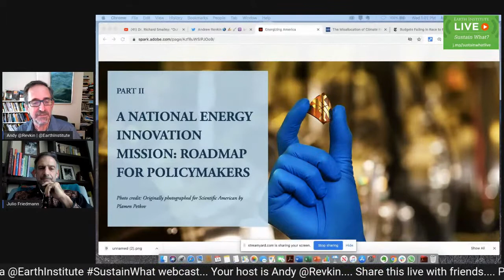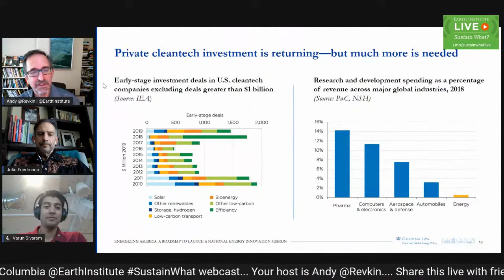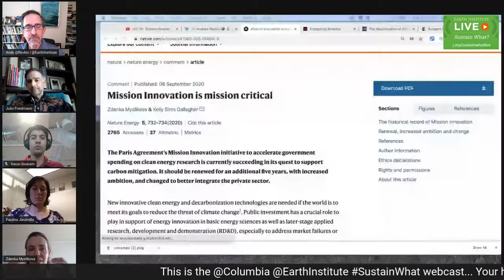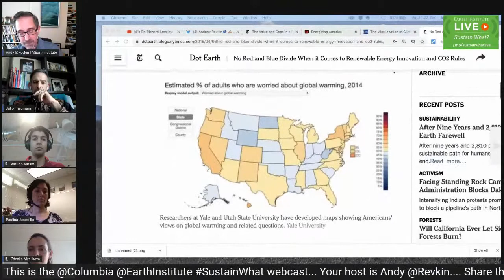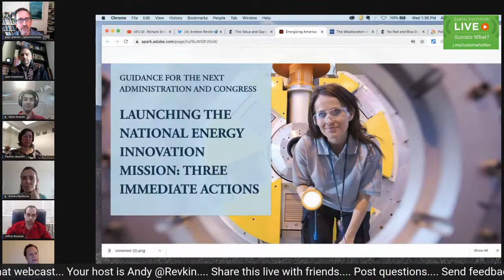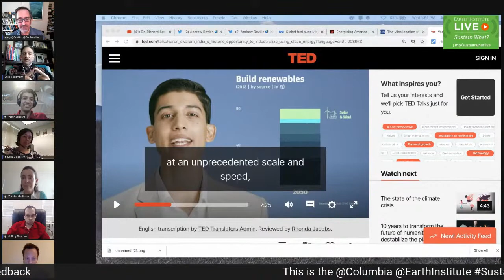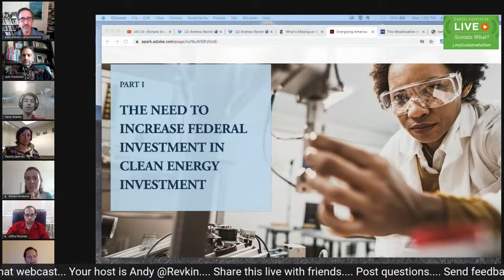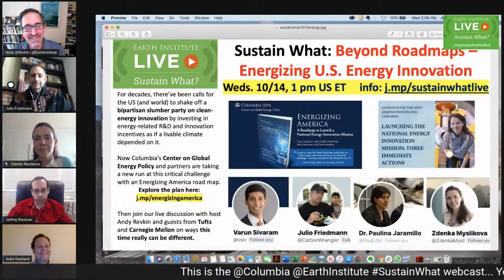Sustain What: Beyond Roadmaps –Energizing U.S. Energy Innovation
For decades, there’ve been calls for the US (and world) to shake off a bipartisan slumber party on clean-energy innovation by investing in energy-related R&D and innovation incentives as if a livable climate depended on it.

Now Columbia’s Center on Global Energy Policy and partners are taking a new run at this critical challenge with an Energizing America road map.

Then join Andy Revkin’s live discussion with two report authors and guests from Tufts University and Carnegie Mellon University on ways this time really can be different.

The report authors are Varun Sivaram and Julio Friedmann, both of whom are senior research scholars at the Center for Global Energy Policy with strong track records of leadership on keystone frontiers at the intersection of energy policy and climate change.

Sivaram is a physicist, bestselling author, and clean energy technology expert with experience spanning the corporate, public, and academic sectors. As chief technology officer of ReNew Power, he led research and development for a multibillion-dollar company recognized as India’s largest producer of renewable energy. He is the author of “Taming the Sun: Innovations to Harness Solar Energy and Power the Planet” (MIT Press, 2018).

Friedmann recently served as Principal Deputy Assistant Secretary for the Office of Fossil Energy at the Department of Energy where he was responsible for the R&D program in advanced fossil energy systems, carbon capture, and storage (CCS), CO2 utilization, and clean coal deployment.

Here are our other expert guests:

Paula Jaramillo is a professor of engineering and public policy at Carnegie Mellon University and the co-director of the university’s Green Design Institute and a fellow of the Scott Institute for Energy Innovation. She is a lead author on the transportation section of the next Intergovernmental Panel on Climate Change. (More

Zdenka Myslikova, is a Ph.D. candidate at Tufts University’s Fletcher School of Law and Diplomacy focused on energy technology innovation, climate policy and regulation. She’ll be able to speak to the vital interface between U.S. innovation policy and the developing world. Follow her work on Twitter

Moderator Andrew Revkin is the founding director of the Earth Institute’s new Initiative on Communication and Sustainability and first wrote about declining energy research in an era of global warming in 2006, in a front page story for The New York Times